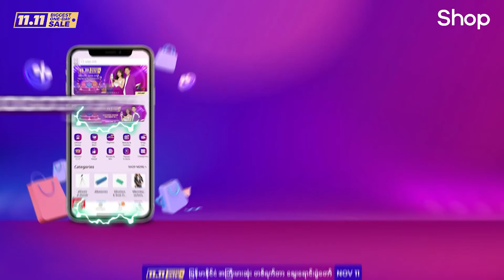နိုင်ငံကျော်အစီအစဉ်တင်ဆက်သူ နန္ဒာလင်းမှ ပျော်ရွှင်စွာတင်ဆက်ပေးသွားတဲ့ COUNTDOWN Live ၅ ရက်မြောက်နေ့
COUNTDOWN Live ရဲ့ ယခုအစီအစဉ်မှာ အစီအစဉ်တင်ဆက်သူ သက်ပိုင်နှင့် နန္ဒာလင်းတို့မှ “Upgrade Your Home” ခေါင်းစဉ်ဖြင့် မိမိရဲ့ နေအိမ်ကို သက်သောင့်သက်သာရှိပြီး နေချင်စဖွယ်လေးဖြစ်အောင် ဘယ်လိုဖန်တီး ပြင်ဆင်မလဲဆိုတာ ဆွေးနွေးပေးသွားတာဖြစ်ပြီး ပျော်ရွှင်စရာဂိမ်းအစီအစဉ်များကို ဆော့ကစားပြသပေးသွားတာပဲဖြစ်ပါတယ်။ 🤩

🎁 ဒါ့အပြင် ၂၀၂၁ တစ်နှစ်တာကာလအတွင်း Shop App MM တွင် ၃ ကြိမ်နှင့်အထက်ဝယ်ယူအား‌ပေးထားသော Shop's Customer များထဲမှ မဲနှိုက်‌ရွေးချယ်၍ နာမည်ကျော် Hitachi အမှတ်တံဆိပ်မှ ဂျပန်နိုင်ငံထုတ် အရည်အသွေးမြင့် Vacuum Cleaner ဖုန်စုပ်စက်ကို Giveaway ပေးသွားတာမို့ ဘယ်သူကံထူးလဲဆိုတာ ဒီဗီဒီယိုလေးမှာ အခုပဲ ကြည့်ရှုလိုက်တော့နော်။ 🎁

⏰ COUNTDOWN Live အစီအစဉ်များအား နိုဝင်ဘာလ ၄ မှ ၁၀ ရက်နေ့ရဲ့ နေ့ရက်တိုင်း မနက် (၁၁) နာရီတွင် Shop App MM ရဲ့ Shop Live တွင် ဒီလင့်ခ်မှတစ်ဆင့် ) ပါဝင်ဆင်နွှဲနိုင်မှာပါနော်။ 🥰